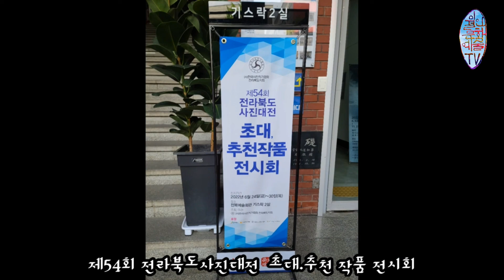2022년 제54회 전라북도사진대전 초대.추천작가 작품 전시회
제54회 전라북도사진대전 초대.추천작가  전시회

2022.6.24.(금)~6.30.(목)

전북예술회관 기스락 2실

주최.주관: (사)한국사진작가협회 전라북도지회

후원: 전라북도, 전북도의회, (사)한국사진작가협회
           (사)한국예총전북연합회